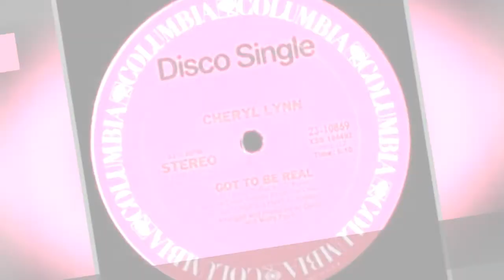Manhattan Records Complete Artist Roster 🌞 🌝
List of Manhattan Records artists, listed alphabetically with photos when available. This Manhattan Records roster includes both past and present artists. Popular Manhattan Records bands and artists are all listed here with information such as what genre the bands fall under and what albums they're known for. If you're looking for any of these Manhattan Records band's full discographies then click on their name and you can find them here on Ranker. The artists and bands on this list might be pop, rap, rock, electronic or any other genre, but what they all have in common is that they were signed by Manhattan Records. A list made up of artists like Diana Ross and Grace Jones.This page can help answer questions like, "Who are the best Manhattan Records bands?" and "Which artists are signed by Manhattan Records?" If any musical artists are missing from this Manhattan Records artists list, you can add them at the bottom of the list. {nodes}...more
0:00 - Intro
0:00:08 - Vixen
0:00:39 - Sarah Brightman
0:01:08 - Rosanne Cash
0:01:42 - Robbie Nevil
0:01:57 - Richard Marx
0:02:24 - Raul Midn
0:02:40 - R.J.'s Latest Arrival
0:02:47 - rla Fallon
0:03:05 - Nona Hendryx
0:03:34 - Natalie Cole
0:03:46 - Ma
0:04:16 - Mutlu Onaral
0:04:23 - Mav N Mhaolchatha
0:04:36 - Mirad Nesbitt
0:04:46 - Lynn Hilary
0:04:56 - Low Millions
0:05:06 - Louise Setara
0:05:17 - Lisa Kelly
0:05:26 - Karsh Kale
0:05:42 - Johnny Reid
0:05:59 - Jane Wiedlin
0:06:35 - Hollie Smith
0:06:52 - Diana Ross
0:07:20 - Deirdre Shannon
0:07:27 - Dave Edmunds
0:08:06 - Chlo Agnew
0:08:18 - Cheryl Lynn
0:08:32 - Charnett Moffett
0:08:45 - Celtic Woman
0:09:07 - Bobby McFerrin
0:09:14 - Ben E. King
0:09:25 - Art Garfunkel